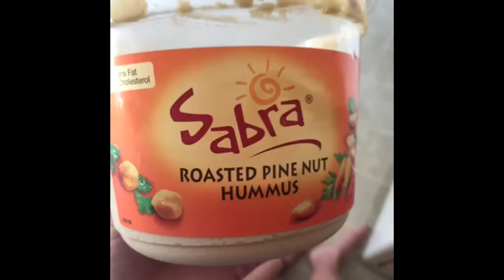vines that are cleaner than your grandma's kitchen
everybody's doing them now and i have a lot of favourites even though i was never in the vine 'era' so like here you go. also i don't really laugh at vines they're just fun to watch i guess? idk.

if you enjoyed this video please like, comment, and even subscribe if you haven't. honestly i appreciate every bit of support and it makes me feel great to even see one one person who enjoyed my video. btw: i read every comment, so please tell me your opinions below or even something random?? i might not respond but it's fun to see them all.

this tells me that you have read this entire description (or not, then please do)! you get nothing but my appreciation from you, so thanks!